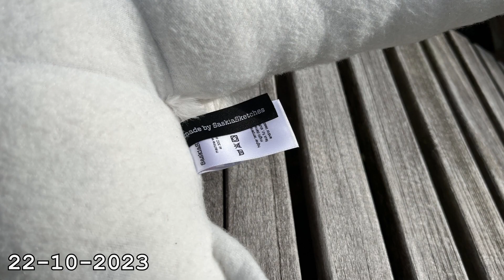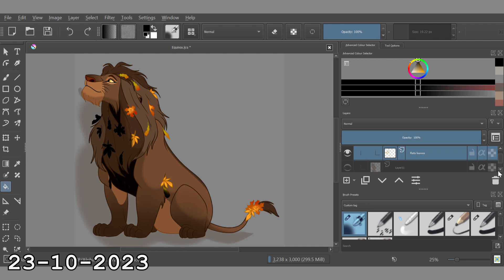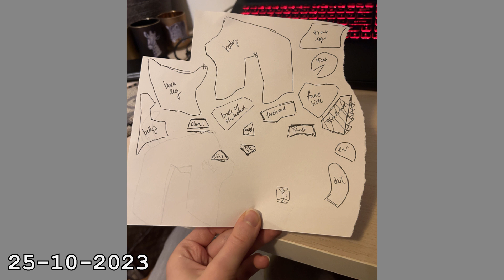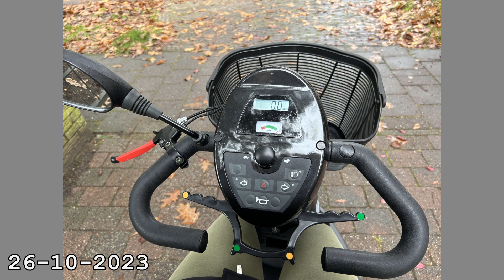20-26 October 2023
Hey everybody, it's SaskiaSketches! I hope you enjoy this new video! ~SaskiaSketches